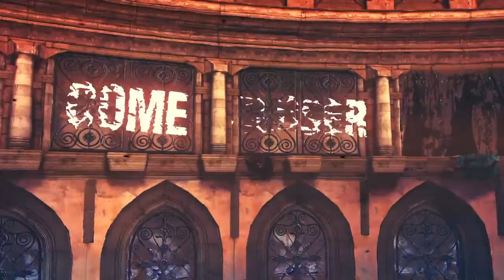DmC: Neo Dante Samurai Weapons Gameplay